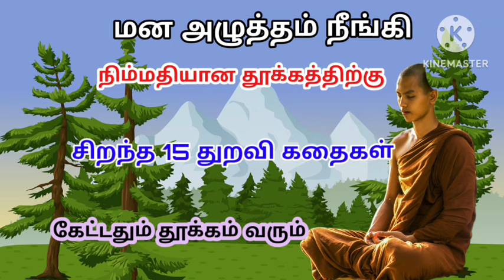கேட்டதும் தூக்கம் வரும் சிறந்த கதைகள் || Thenkachi ko swaminathan bedtime stories in Tamil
கேட்டதும் தூக்கம் வரும் 10 கதைகள் || Thenkachi ko swaminathan story in Tamil | Bedtime story in Tamil

Kutty story,
bedtime story,
bedtime story in Tamil,
motivational stories in Tamil for students,
motivational videos,
family story in Tamil,
Tamil kathaigal,
Zen story,
horror story,
thriller story,
Tamil motivational thoughts,
Tamil story,
story,
story for kids,
kids story,
inspirational story,
motivational story,
devotional story,
entertainment story,
comedy story,
Buddha story,
timepass story,
monk story in Tamil,
Tamil sirukathaigal,
love story,
love failure story,
thanthirakathaigal,

இந்தக் கதையில் வரும் அனைத்து நிகழ்வுகள் மற்றும் பெயர்கள் எல்லாம் கற்பனையே... யாரையும் புண்படுத்தும் நோக்கம் இல்லை.